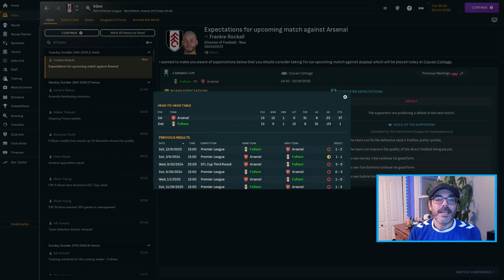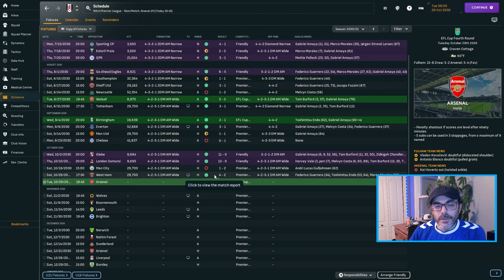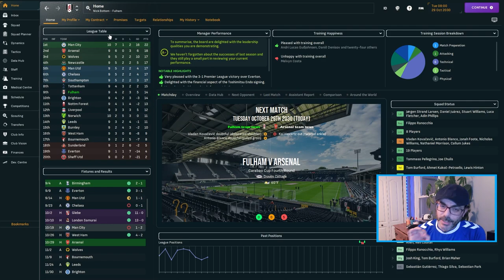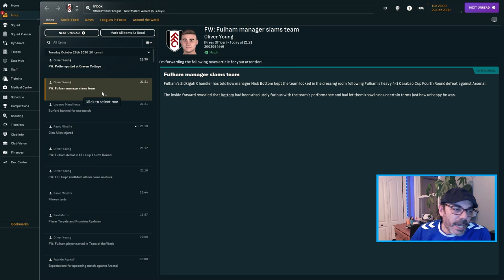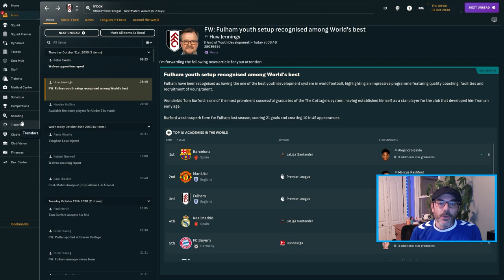Cup Rematch Against the Gunners - Fulham S3 - BOTTOM TO THE TOP - FM24Journeyman - EPISODE 67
We've had a decent start to the season, but that all could come to a screeching halt in a Carabao Cup 4th Round tie against Arsenal. Can we get our revenge against the Gunners for keeping us out of last year's FA Cup Final, or will it be just another loss against our cross-town foes?

Welcome to the adventure of taking our coach, Nick Bottom, to the top! Join us as we go from no experience to the top of World Football! After two seasons with Young Reds, a Manager of the Year award and a promotion, we spent four years in Turkey building a small team into a perennial contender before stepping up the Premier League! Now, after getting relegated, it's all about getting back to the Promised Land...

There we are taking on the challenge of returning Malaga CF from the third tier of Spanish football back to La Liga glory.